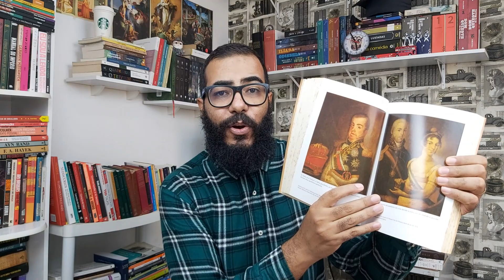1808: uma aula de história sobre Portugal e Brasil, por Laurentino Gomes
Livros e etcetera, por Leonardo Lisboa

Sinopse:
1808: Como uma rainha louca, um príncipe medroso e uma corte corrupta enganaram Napoleão e mudaram a História de Portugal e do Brasil. O maior fenômeno de vendas do mercado editorial brasileiro na categoria não-ficção é agora relançado em versão atualizada e ampliada pela Globo Livros. 1808, de Laurentino Gomes, já vendeu mais de 1 milhão de exemplares, e nessa nova edição traz um capítulo inédito com informações até hoje pouco conhecidas a respeito da criação do Reino Unido de Brasil, Portugal e Algarves, que completa duzentos anos em 2015. Saiba como nasceu o Brasil de hoje.

Link do livro na Amazon

Críticas construtivas, sugestões e dicas de leitura, favor utilizem o espaço para comentários.